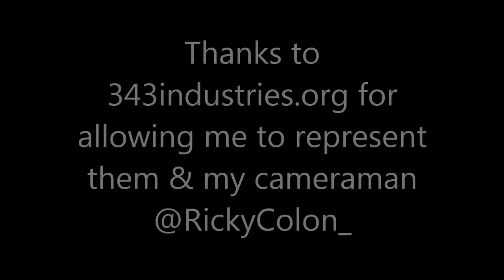MLG Dallas 12' | Riz3n's Mom & Dad Interview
This video covers full length interviews that were conducted at MLG Dallas 12'.

My Networks:

My XBL: BOSS NASTi
My Skype: bossnasti

Play A Real Teamwork Skill Based Game!
LoL: BOSSNASTi